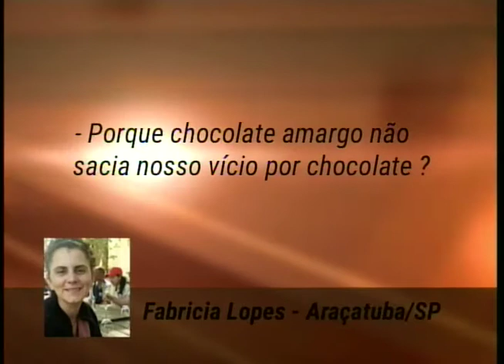Nutricionista dá dicas para quem quer ter alimentação saudável